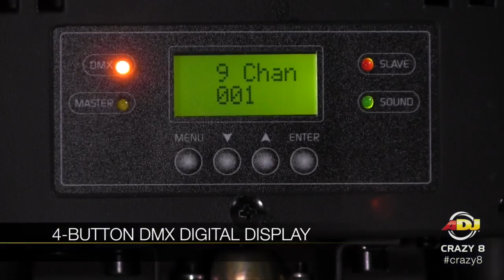American DJ «Crazy 8»